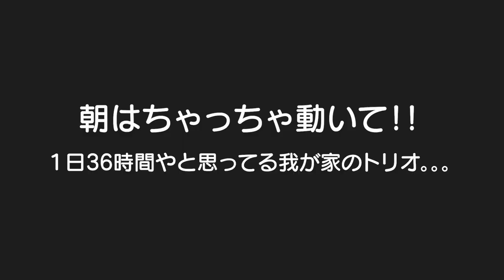1日36時間やと思ってる我が家の男たち。。。3歳児男女双子＆生後8ヶ月赤ちゃんの何気ない日常219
二卵性男女双子生後3歳7ヶ月＆8ヶ月赤ちゃん　朝の忙しい時間もマイペース過ぎる。。。1日は24時間しかないで？たぶん36時間ぐらいあると思ってるな。。。